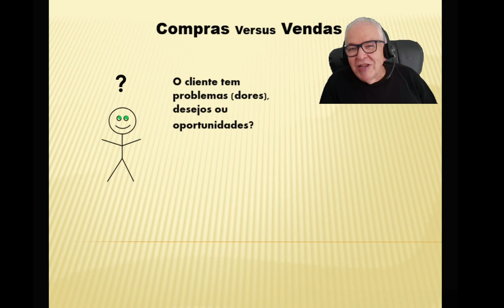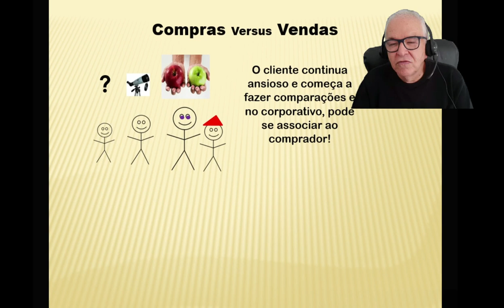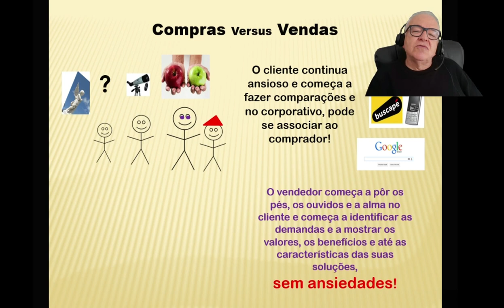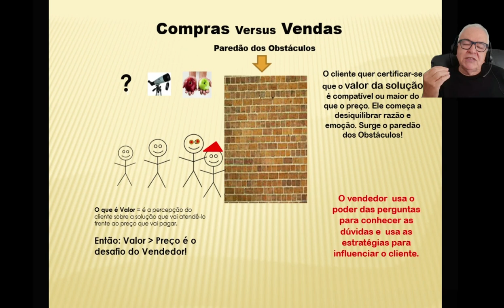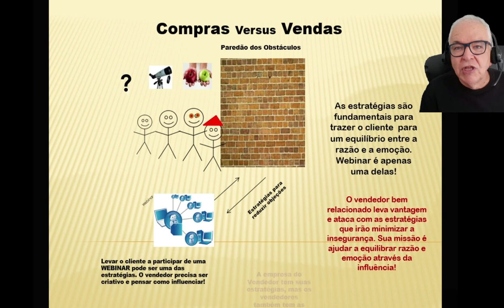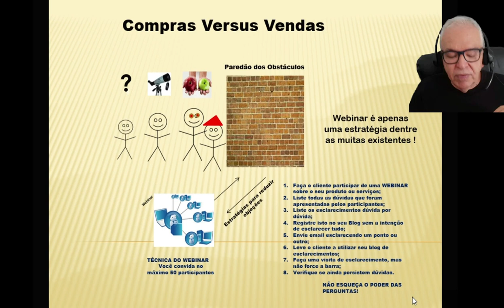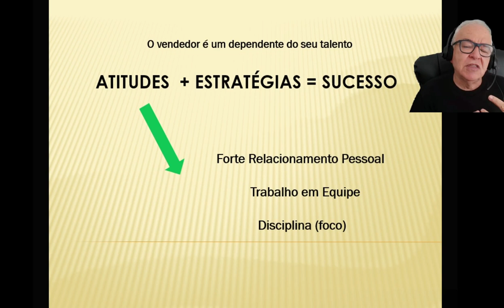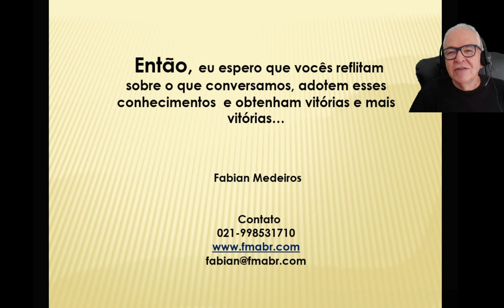Palestra Vendedor Campeão - A Arte de gerar valor para o Cliente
De uma forma rápida e simples compartilhamos as principais técnicas e atitudes que fazem um vendedor ter o máximo de sucesso na carreira, podendo chegar a ser um CEO. Segundo números internacionais, 95% dos CEOS de grande empresas, um dia foram vendedores de sucesso.